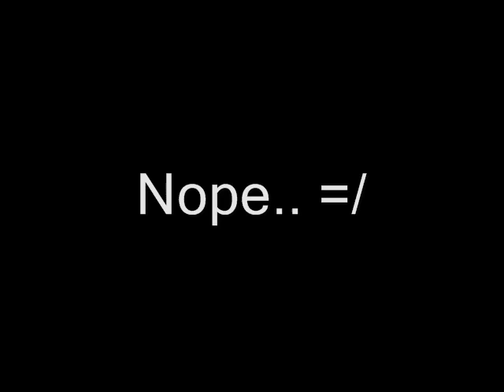Mystic Dwellings (fake) Promo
Hahaha...i did this out of boredom (and too much coffee at work). A little sound promo of JMan's game.

The reason it's "fake": I made up over half the lines. I'm sure JMan will know which ones are not the original dialouge. XD